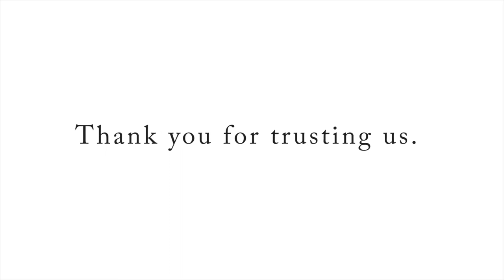Spring in Texas: Meet Emily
Meet Emily: a new mom balancing motherhood with her mission to empower young professionals to take charge of their money.